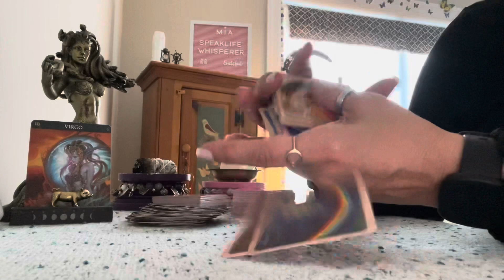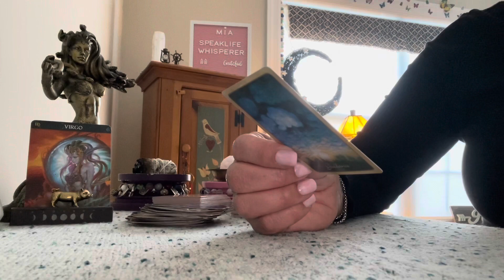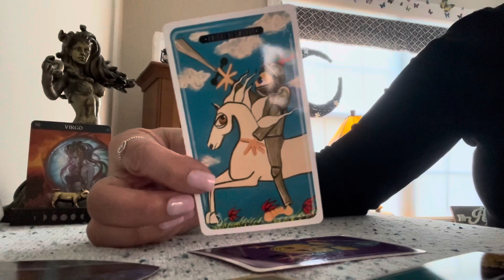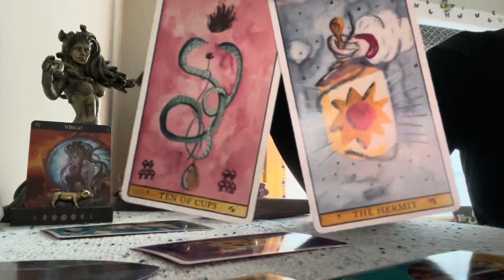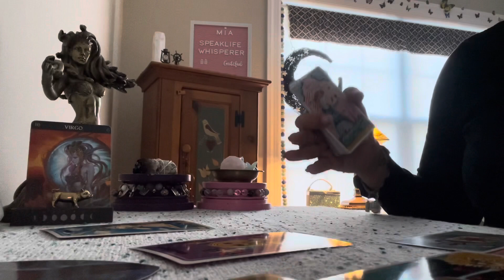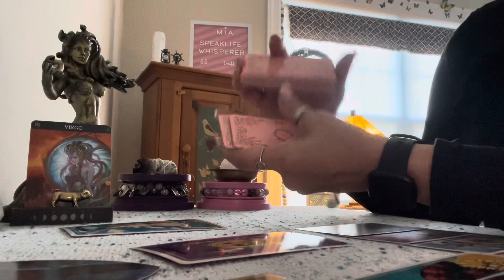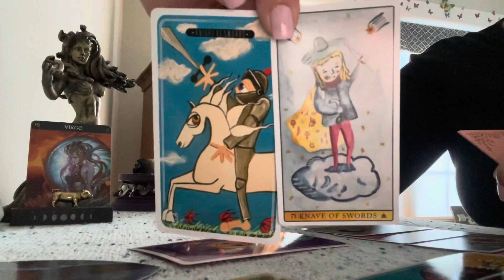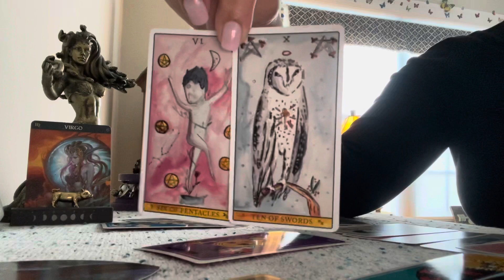VIRGO 🤎🍂🤎 THEY WILL NOT BE HAPPY FOR YOU 🤎🍂🤎